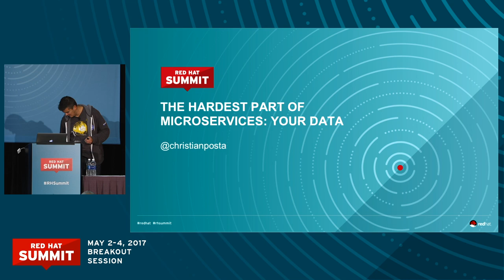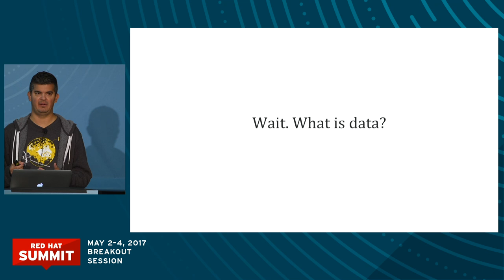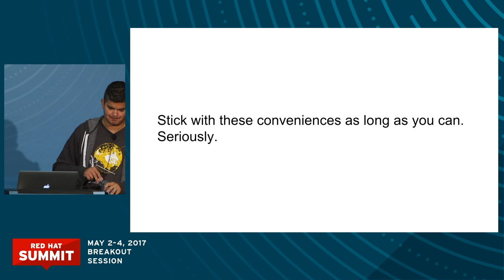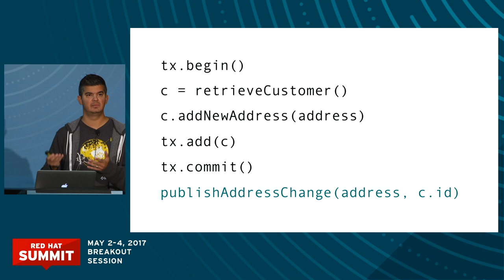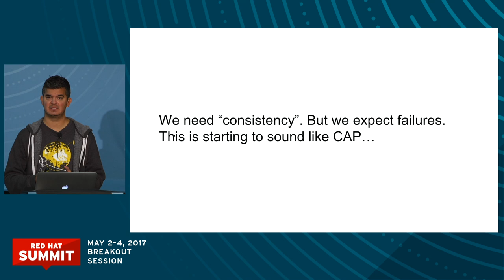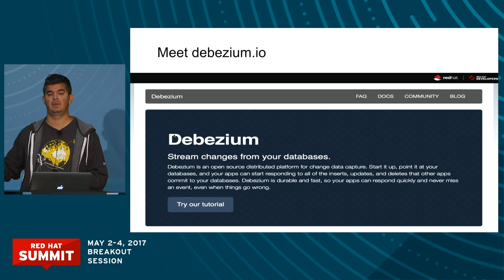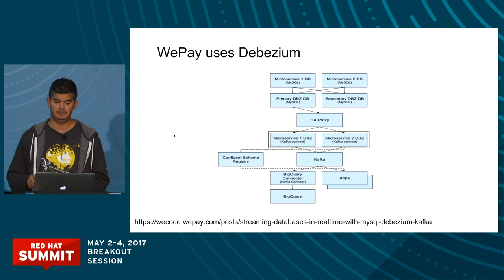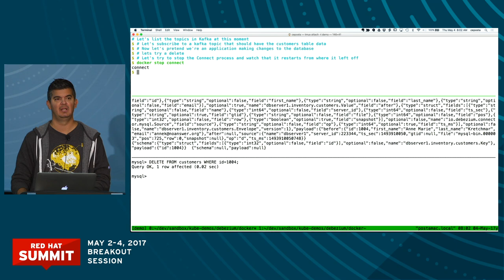The hardest part of microservices is your data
Hear from Christian Posta, Principal Architect, Red Hat in this breakout session at Red Hat Summit 2017.

One of the tenants of microservices, and a way to minimize dependencies, is that “a service should own its own database.” This is easier said than done. Why? Because: your data. In working with data in information systems for 5 decades, application developers have accepted the practice of using relational databases and relying on all of their safety guarantees. But, as we build services architectures that span more than one database by design (as with microservices), things get harder. How do we synchronize data across databases, especially heterogeneous data? Developing for the traditional enterprise, we have to build fast-changing systems that are surrounded by legacy systems with complicated domains like finance, insurance, and retail. So, how do we develop and reason about the boundaries in our system to reduce complexity in the domain?

In this session, we’ll explore these problems and see how domain driven design (DDD) helps grapple with the domain complexity. We’ll see how DDD concepts like entities and aggregates help us understand boundaries—based on use cases and how transactions are affected. With transactional boundaries, we can more carefully adjust our needs from the CAP theorem to scale out and achieve autonomous systems with eventual strictly ordered consistency. We’ll see how technologies like Apache Kafka, Apache Camel, and Debezium.io can help build the backbone for these types of systems. And finally, we’ll look at a working example that brings all of this together.